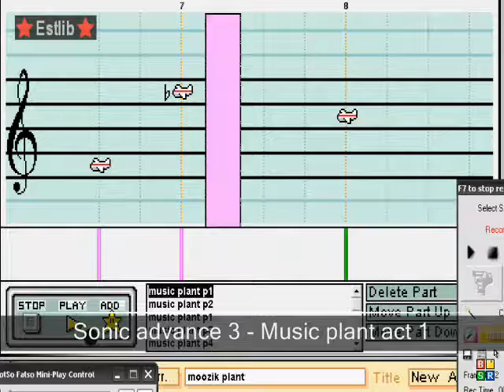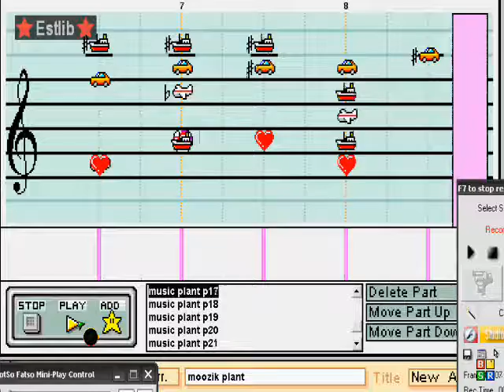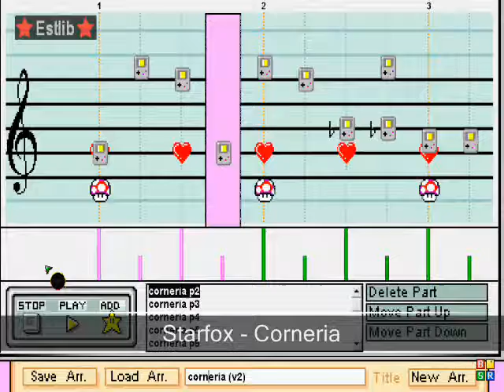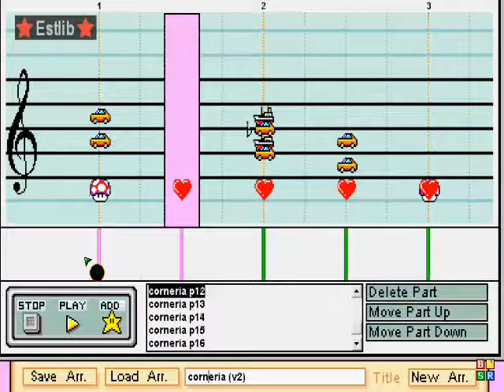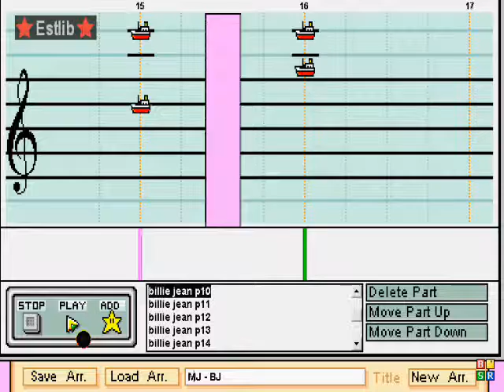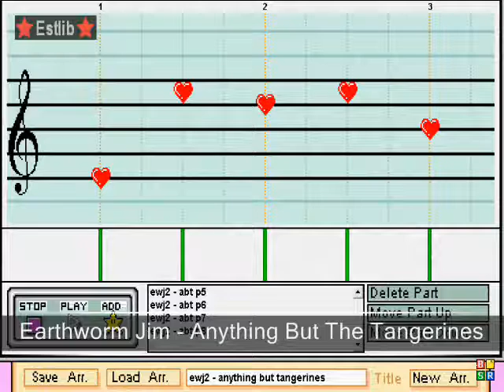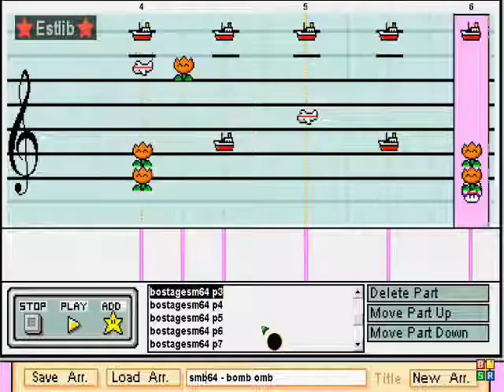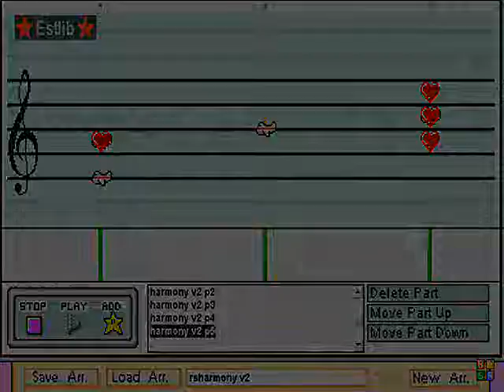Estlibs MPCv2 incompletes part 1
more coming soon! ...again
and you dont believe how many incompletes i have. especially really good ones